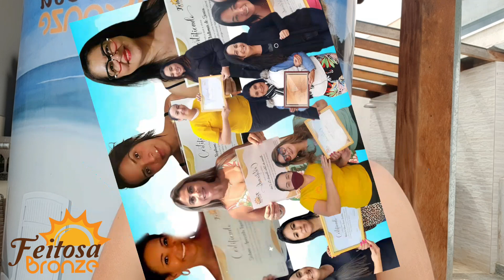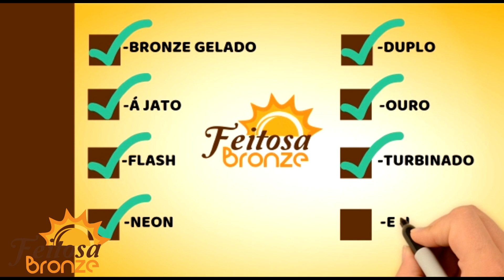DICAS PARA INICIANTES BRONZE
fale conosco